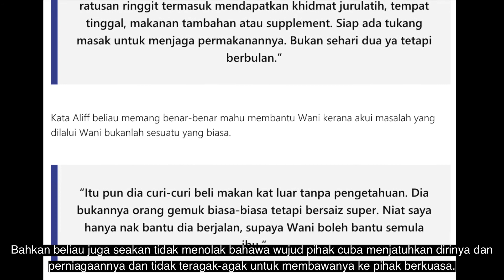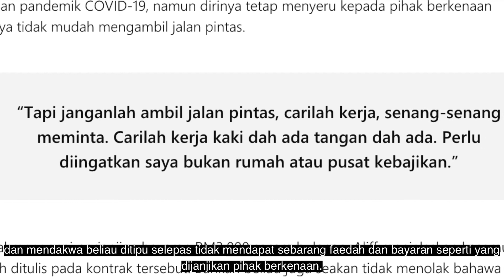ALAMAK PEDAS! Dia Bukan Isteri Saya Untik Saya Kayakan! Kata Dato Aliff Syukri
Menurut Aliff, beliau langsung tidak pernah menjanjikan bulan dan bintang kepada gadis tersebut. Bahkan memaklumkan kepada umum bahawa Wani bukanlah isteri mahupun ibu bapanya untuk dijaga dengan kemewahan.